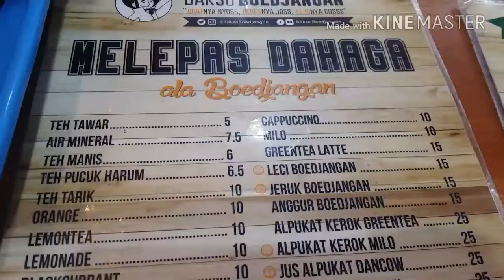SENSASI PERANG BAKSO BOEDJANGAN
Siapa sih yang hari gini tuh nggak doyan sama bakso??
Hampir semua orang suka makan bakso! Termasuk gue! Hehehe
Karena kebetulan daerah tempat gue dibesarin itu penghasil bakso sejati (Bakso Malang) So kali ini gue tertantang untuk mencoba Sensasi Makan Bakso Boedjangan!

Hmm..kira-kira gimana rasanya ya?
Yuk kita sama-sama nyicip baksonya disini :

Bakso Boedjangan
Jl. Cempaka Putih Raya No :101
Cempaka Putih Timur, Jakarta Pusat

Nah, menurut kalian bakso favorit kalian yang paling berkesan banget tuh apa sih? Comment ya dibawah! Happy Watching Guys! :)

◂ ◃ EQUIPMENT USED ▸ ▹
Handphone Samsung A5 & A7
Edited: KineMaster

 ◂ ◃ ABOUT TIRZA ▸ ▹
I upload new videos 1- 2x every week  (Tuesday or Friday)